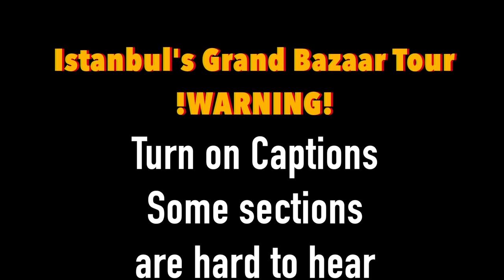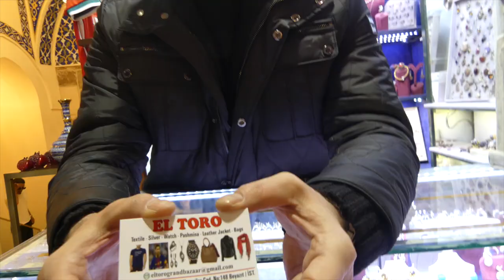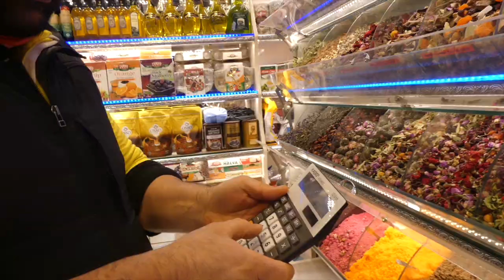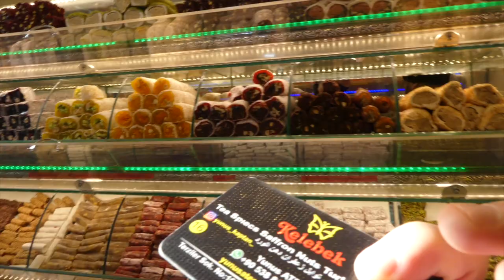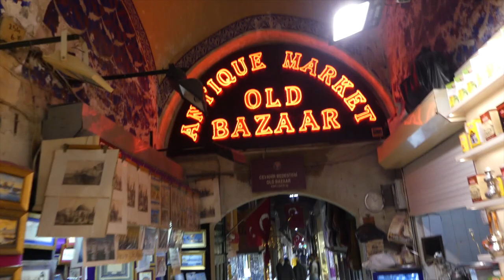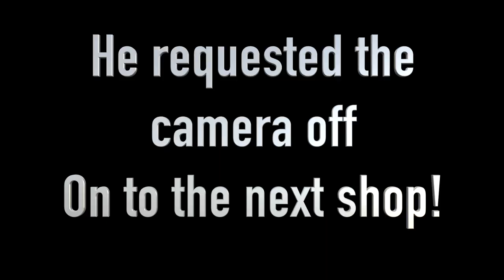Istanbul's Grand Bazaar Tour - Fake Market | Hand Crafted Jewelry | Turkish Sweets and more!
In this video we visit Istanbul’s Grand Bazaar. The oldest Bazaar in the world spanning 61 covered streets we discovered the black market of watches found vendors that hand crafted jewelry and indulged in some Turkish sweets. I have attached a link for a map of the Grand Bazaar below if you would like to see how its layed out. Feel free to let me know if you have questions or feedback to give in the comments below. Looking forward to making the next one.

Music
Song: Falling Through The Hourglass
Composer: Sid Acharya
Album: Stories From The SkyThank you for watching!

Peace!